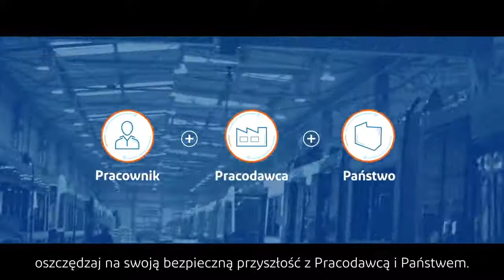27 marca 2020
PPK